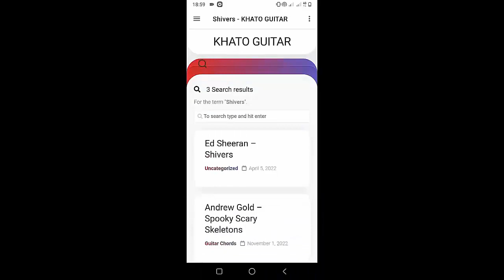Melanie Martinez - TUNNEL VISION | Guitar Tutorial